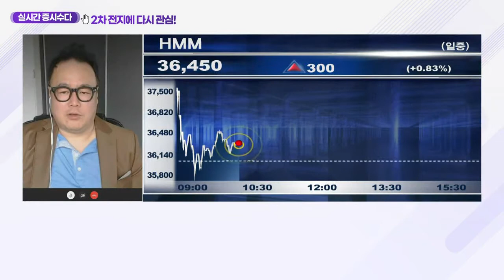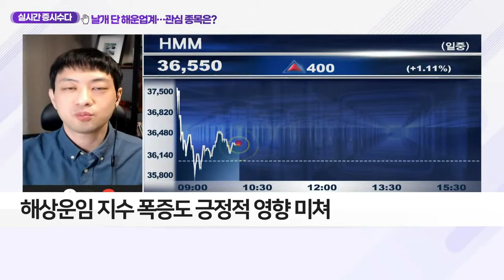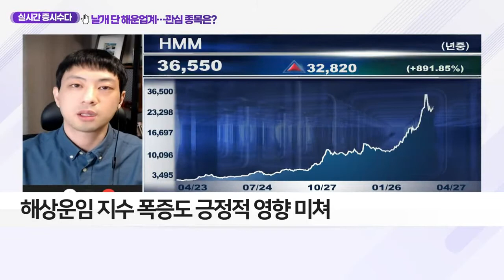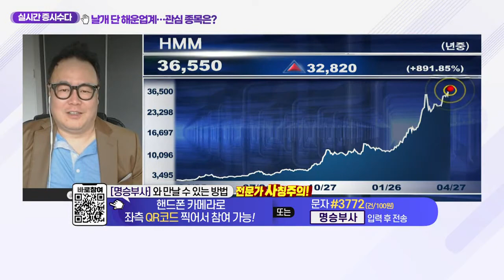날개 단 해운업계… 관심 종목은?_클럽하우스 (20210427)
# 날개 단 해운업계… 관심 종목은?
- HMM, 올 1분기 영업이익 컨센서스 1조원 육박
- 신임 사장 취임 후 1년 만에 흑자전환
- 해상운임 지수 폭증도 긍정적 영향 미쳐
- 지난 23일 상하이컨테이너선지수 2979.76으로 사상 최고치
- 고운임 장기화로 HMM 연간 영업이익 약 3조원 전망